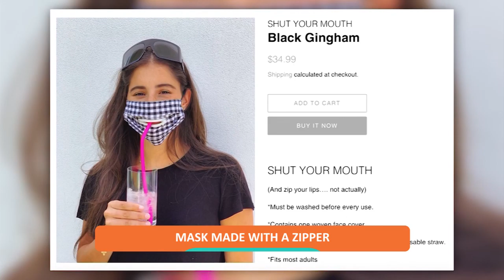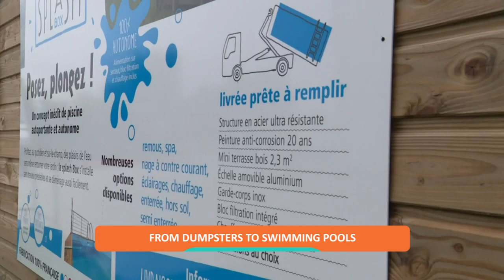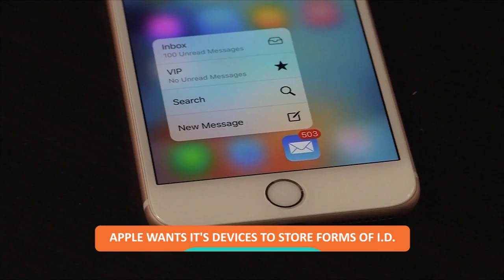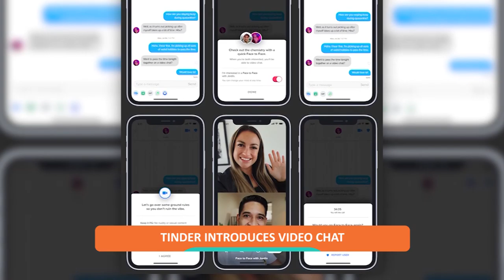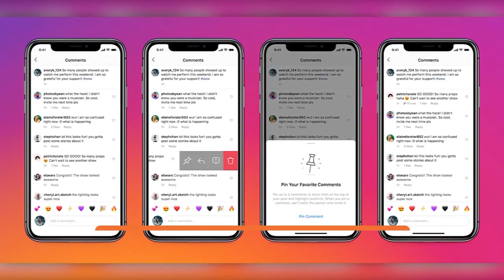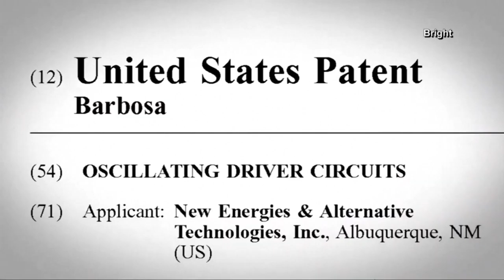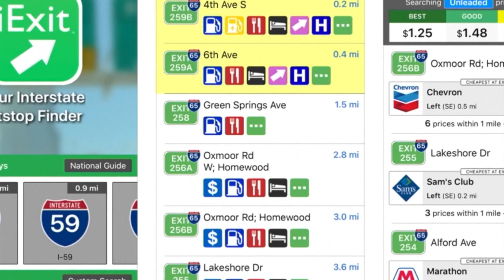Weekly Rundown: Episode 27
Masks with zippers, a popular reality TV show reportedly filming in the Coachella Valley, some interesting technology updates and a cute chipmunk! This and more on this week’s Weekly Rundown.